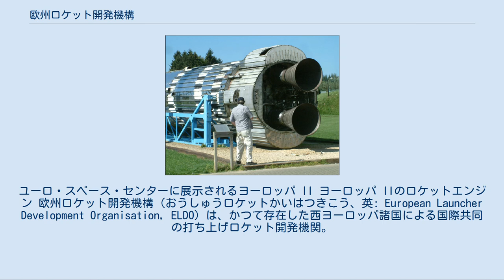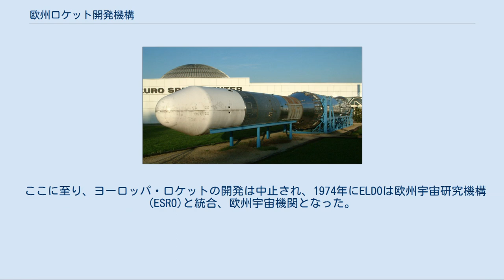欧州ロケット開発機構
ユーロ・スペース・センターに展示されるヨーロッパ II ヨーロッパ IIのロケットエンジン 欧州ロケット開発機構（おうしゅうロケットかいはつきこう、英: European Launcher Development Organisation, ELDO）は、かつて存在した西ヨーロッパ諸国による国際共同の打ち上げロケット開発機関。
欧州宇宙機関(ESA)の前身の一つである。
 1960年にイギリスはブルーストリーク中距離弾道ミサイルの開発を中止した。
しかし、ブルーストリークは人工衛星打上げ用にも検討されており、その一段目としての開発はかなり進んでいた。
そのため、イギリスは西ヨーロッパ諸国に対し、国際共同でヨーロッパ独自のロケットを開発することを呼びかけた。
 ベルギー、フランス、西ドイツ、イタリア、オランダがこれに答え、共同で三段式のロケットを開発することとなった。
オーストラリアも協力メンバーとして射場を提供した。
この開発のため、1962年に欧州ロケット開発機構の設立が調印され、1964年から実働した。
本部はパリに設置された。
 1975年に欧州宇宙研究機構と合併し、欧州宇宙機関が創設され欧州ロケット開発機構は廃止となった。
 「ヨーロッパ (ロケット)」も参照 開発ロケットはヨーロッパと命名され、一段目はイギリスのブルーストリークを用い、二段目にはフランスのコラリーを使用した。
三段目は西ドイツが担当し、人工衛星はイタリア製であった。
オランダとベルギーは追跡・テレメトリーシステムを担当した。
1964年6月にオーストラリアのウーメラ試験場で行われ、成功したものの、この時点ではまだドイツやフランスが計画している2、3段は開発途上にあり搭載されていなかった。
 ヨーロッパ計画の策定以来状況は変化し、静止軌道上の通信衛星打ち上げ市場のためにより強力なロケットが必要となっていた。
参加国はヨーロッパロケットの能力が不十分であることを認識していた。
1965年1月にはフランスが、静止軌道に衛星を打ち上げるために液体ロケットの第2段を持つ仕様に変更するようにELDOの参加国に働きかけ始めるが、このような新技術の開発は大きな賭けであり、打ち上げ予定が1970年と、より遅れることを意味した。
同時期、イギリスはブラック・アローの上段用に開発していた液体水素エンジンを転用したエンジンの開発を進めていたが、フランスをはじめ、各国はイギリスへの依存度が高まることを快く思わなかった。
議論は静止軌道への到達を可能にする4段式のヨーロッパ2の開発を行うことで妥協したものの、イギリスは予算超過とフランスの横槍に苛立ちを隠せず、ウーメラ試射場でクールー基地の代替を行うことをやめると脅し、1966年6月には37.89%の参加負担を27%に削減することを発表した。
 6回目の打ち上げとなるF6-1では2段目にコラリーが初搭載されたが、コラリーのエンジンが点火せず失敗した。
再挑戦となったF6-2もコラリーが原因で失敗した。
これらの問題を解決したF7・F8は、3段目の不具合で打ち上げに失敗した。
テレメトリのデータの解析の結果、エンジンの停止中に2段目の燃焼室の圧力と推力の変動が3段目のタンク間の隔壁を破壊し、これが原因で自己着火性推進剤(N2O4/N2H4)が混ざり合って3段目の始動前に爆発に至った事が判明した。
 ここに至り、ヨーロッパ・ロケットの開発は中止され、1974年にELDOは欧州宇宙研究機構(ESRO)と統合、欧州宇宙機関となった。